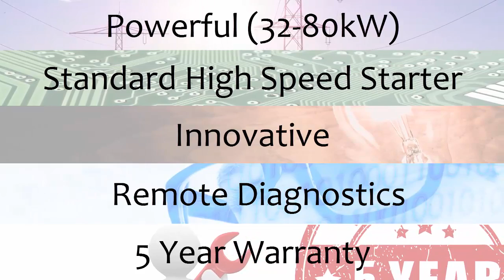AMRAD Medical "S" Series Generators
Innovative and powerful, the AMRAD Medical "S" series generators can make any practice better. With available kW models from 32-80kW, we have the perfect generator for your Hospital, Urgent Care, Imaging Center or private practice. Remote Diagnostics, standard APR and a full 5 year parts warranty makes the "S" series like no other.